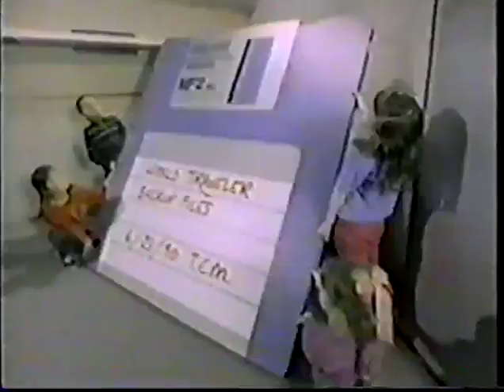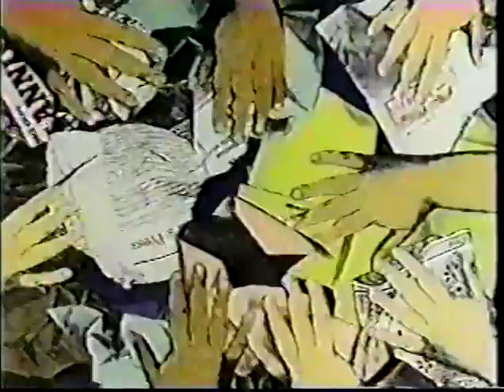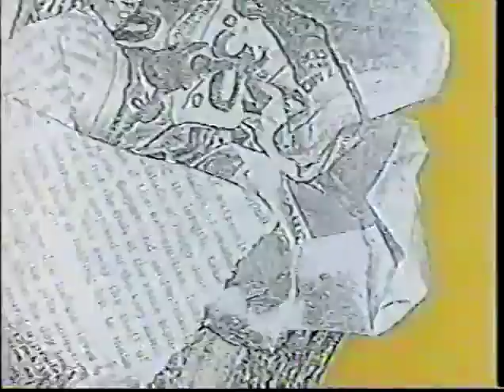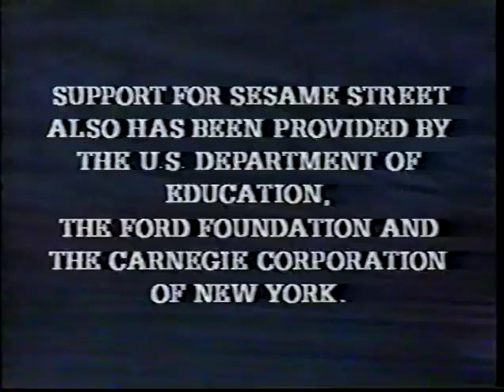Sesame Street Episode 3010